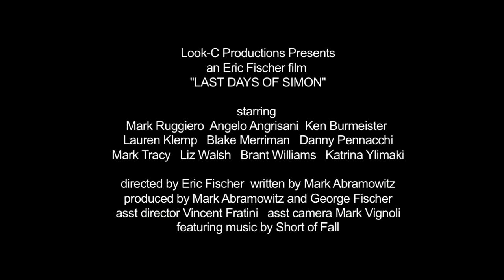Last Days of Simon - Official Trailer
Last Days of Simon is now available to stream on IndieFlix!

**WINNER**
Home Grown Student Feature Award
2009 Garden State Film Festival

*OFFICIAL SELECTION*
2009 NewFilmmakers Fall Festival

Director: Eric Fischer
Writer: Mark Abramowitz

-Plot Synopsis-
After being dumped by his girlfriend, 23-year-old slacker extraordinaire Simon Keenan learns there is more to life than crashing high school parties, working at a video game store, and the narrow minded suburban town he lives in. Simon struggles to find a sense of direction in his life, especially when his mother is an overly zealous born-again, his best friend aspires to be the biggest pot head in the world, and Simon's pig of a boss is a 43-year-old virgin still living at home.

-Cast-
Mark Ruggiero: Simon Keenan
Angelo Angrisani: Cpt Franklin Greene
Jess Beveridge: Jocelyn
Dennis Blackmen: PO Vincent Lombardi
Ken Burmeister: Greg
Richard Hymes-Esposito: Pat
Michael Isaacs: Pastor Sullivan
Lauren Klemp: Kelly Verasopulous
Randy Memoli: Will
Blake Merriman: Joe Clarkson
Tom Murphy: Pastor Joshua Kilbourne
Danny Pennacchi: Shmuel Klein
Mark Tracy: Jim Keenan
Liz Walsh: Linda Keenan
Matt Wayne: Brett
Brant David Williams: Chris
Amanda Yachechak: Denise Keenan
Katrina Ylimaki: Marissa Greene

-Crew-
Vincent Fratini: First Assistant Director
Mark Abramowitz: First Assistant Director
Mark Vignoli: Second Assistant Director, Sound Supervisor
Jacqui Mazza: Production Assistant
Joe Sousa: Assistant Camera
Claude Bauschinger: Assistant Camera